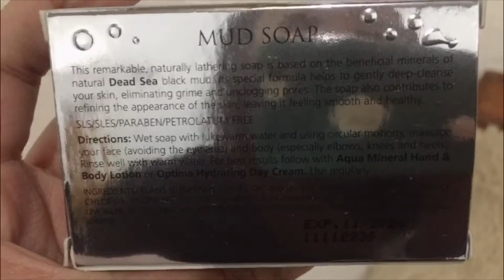AQUA MINERAL MUD SOAP | AQUA MINERAL FROM THE DEAD SEA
THE MOST EXPENSIVE SOAP I HAVE EVER TRIED | AQUA MINERAL MUD SOAP | AQUA MINERAL FROM THE DEAD SEA

Salamat po for watching!
Meron din sya sa Shopee at P2,200.00 each po.
** I will try to make a review soon.

Other Products on the video:
Bioten Collagen Anti Wrinkle Cream
Bioten Collagen Anti Wrinkle Day Cream
Bioten Collagen Anti Wrinkle Night Cream
Bioten Day Cream
Bioten Night Cream
Bioten Micellar Water

Related:
Pinakamahal na sabon
aqua mineral mud soap review
aqua mud soap
aqua mineral from the dead sea
aqua mineral review
aqua mineral water
aqua mineral dead sea
mud soap review
mud soap benefits
mud soap for acne
mud bar facial soap
mud soap for face
mud facial soap
oily skin
super oily skin
skin care Philippines
skincare routines
skincare for oily skin
skin care acne